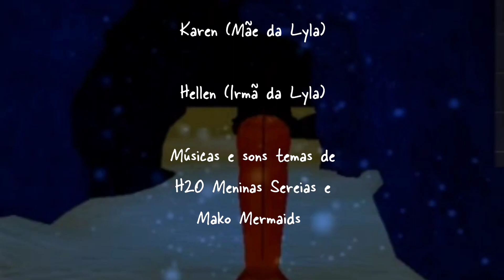H2O Aventura em Mako | Episódio 03 - Efeito Lunar | Roblox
Sinopse: Alex e Lyla estão aproveitando o máximo de sua nova vida como sereia, mas em uma noite de lua cheia elas descobrem que não sabiam de nada sobre seus poderes e habilidades, colocando a vida de seu amigo em risco.

Esse episódio é longo e foi demorado de ser editado, sua colaboração iria me deixar muito feliz. ❤️

Mapa: Ocean Tides